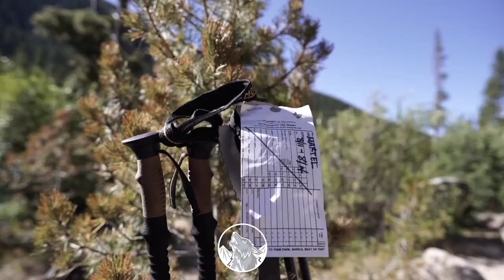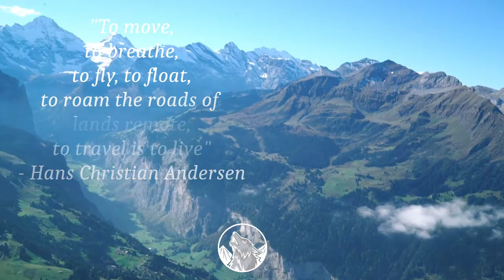Motivational Inspirational Instrumental piano cinematic background music (Adventure 2020)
to download and view their License details
    • Find Images on Pexels for legal use please view their license details
    • Find Images on Pixabay for legal use please view their license details

      ABOUT THIS MUSIC TRACk
      A Soft ambient uplifting cinematic piece with an inspiring and dream feel. Featuring a piano accompanied by soft strings, percussion, marimba, glockenspiel and timpani. This track has a nice mood and sentimental.

      Ideal use for: Vlogs, podcasts, radio shows, Twitch, Lifestyle videos, YouTube, travel and tourism videos, app promos and more!!

FAQ:

"Royalty-free" In a nutshell ‘Royalty Free Music’ refers to a type of music licensing that allows the purchaser to pay for the music license only once and to use the music for as long as desired

For more information on the allowed use of this music track, please see the licensing allowances

Can I use this song in my YouTube video?
and view their license details

Words that describe this video:

    • Background Music
    • Instrumental Music
    • Uplifting stock music
    • music for motivational videos
    • Cinematic music for video
    • Slow sad music
    • Clam music
    • HowlingWoolfemusic
    • motivational meditation free music
    • Nature Videos
    • 2020 Inspiring stock music
    • 2020 Instrumental stock music

What you will find in our channel:
    • Acoustic Music
    • Instrumental Music
    • Background Music for Adverts
    • Uplifting Music for Videos
    • Uplifting Music for Presentations
    • HowlingWoolfemusic
    • Music for 4k Videos
    • Music for photography Videos